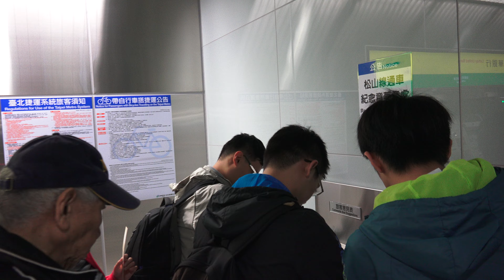2014.11.15 TRTC 台北捷運 松山線 松山站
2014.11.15 TRTC 台北捷運 松山線 松山站